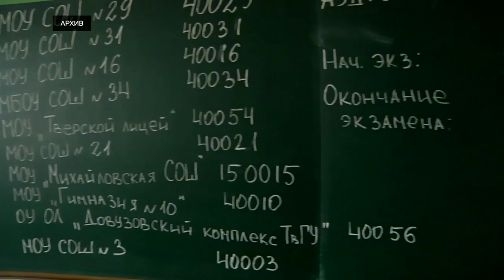В 2023 году в Тверской области ЕГЭ будут сдавать более 5 300 человек